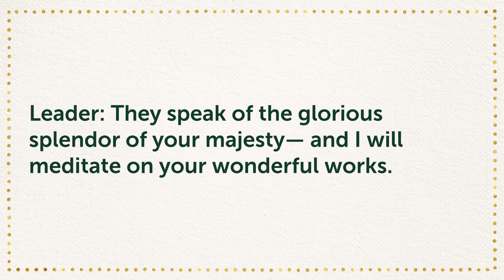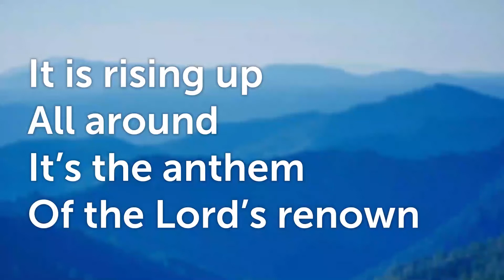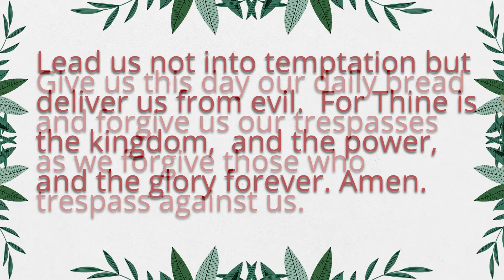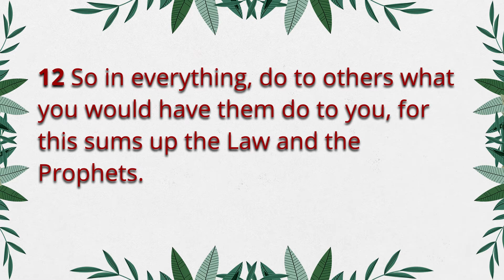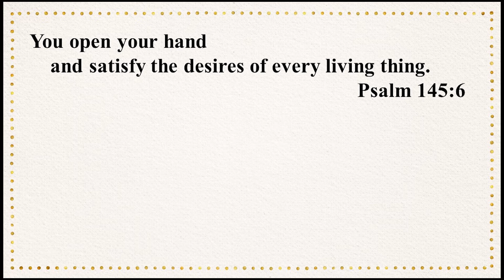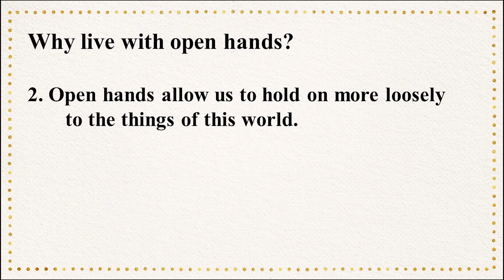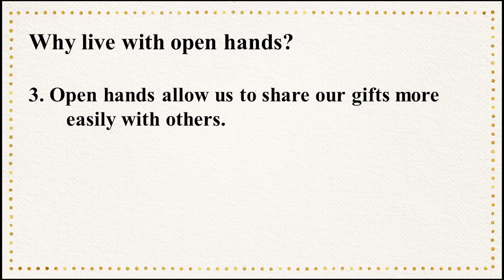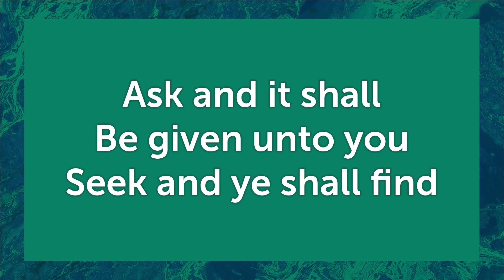1 3 21 Tyner Worship- Open Hands